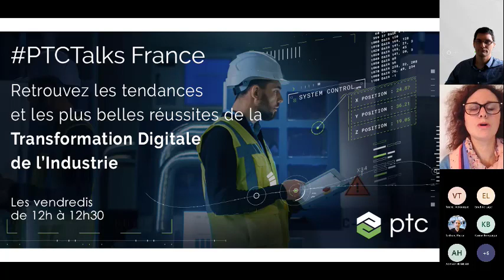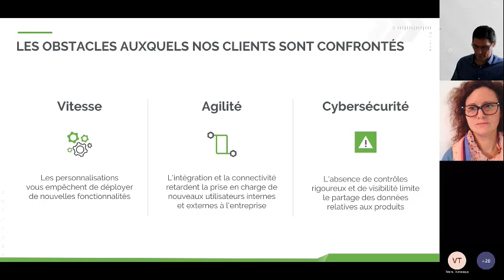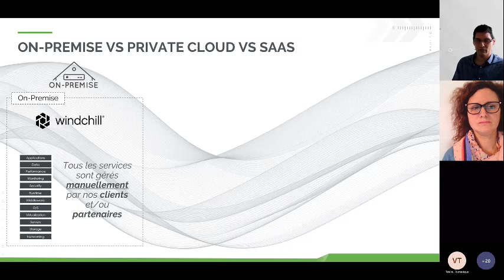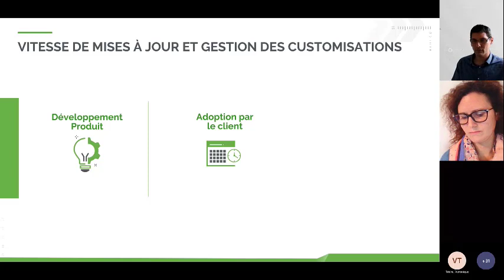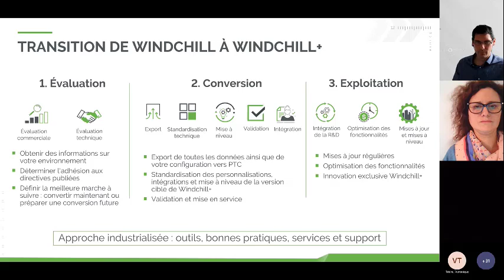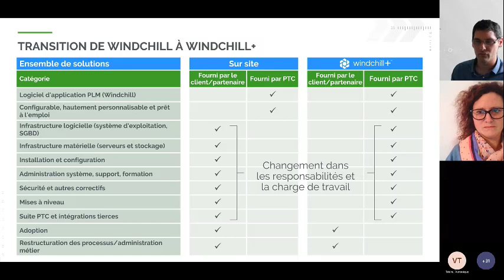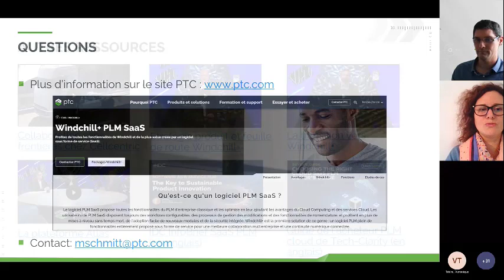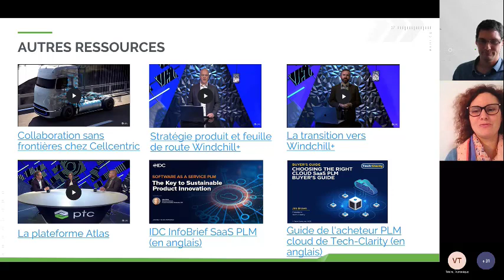Windchill +: le PLM SaaS de PTC | PTC Talks France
De nombreuses entreprises de l’industrie manufacturière (parmi les plus modernes) utilisent Windchill la solution PLM de PTC, pour concevoir, développer et fabriquer leurs produits. Elle permet aux industriels de partager et valoriser la donnée pour accélérer la collaboration et mieux piloter les processus, produits et services tout en posant les bases d’une continuité numérique.

Mais dans cette ère marquée par de nouvelles façons de travailler, une variabilité croissante des produits, un besoin d'agilité accrue et des enjeux forts de cybersécurité, de plus en plus d’entreprises se tournent vers le mode SaaS (Software as a Service). En effet, afin d’optimiser les processus liés à la gestion de cycle de vie des produits, les entreprises ont besoin d’outils rapidement déployables et évolutifs.

Dans ce PTCTalk, Mathieu Schmitt, Technical Sales Engineer chez PTC nous parle de Windchill+, la nouvelle génération de PLM, maintenant disponible en mode SaaS.

Qu’est-ce que le SaaS?
Il s’agit d’un conceptreposant sur le cloud. Par conséquent, aucune infrastructure informatique ou installation n’est requise. Les solutions en mode SAAS sont hébergées à distance et accessibles via un simple navigateur web. Peu gourmandes en investissement, plus souples et sécurisées, elles offrent des réponses pertinentes aux défis des entreprises.

-100 % des fonctionnalités prêtes à l’emploi de Windchill avec des processus configurables pour répondre au besoin des clients

-Une architecture ouverte qui donne accès à des flux de données et offre une élasticité des ressources

-Une sécurité forte conforme à plusieurs normes internationales

-Une assurance de toujours travailler sur la dernière version de la solution grâce à des mises à jour facilitées par des outils automatiques

Grâce à cette nouvelle génération du logiciel Windchill, les entreprises peuvent enfin s'affranchirdescontraintestechniqueset se concentrer sur leur cœur de métier.

Enfin, vous retrouverez également dans ce PTC Talk le témoignage de Cellcentric, fabricant de piles à combustible à base d’hydrogène pour les camions long courrier, qui a déjà déployé depuis plusieurs mois la solution Windchill+.